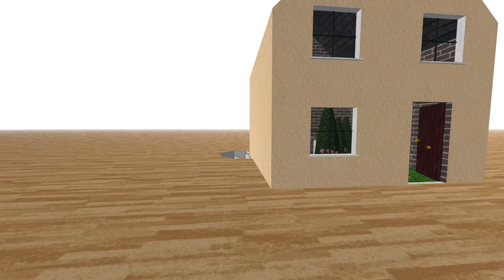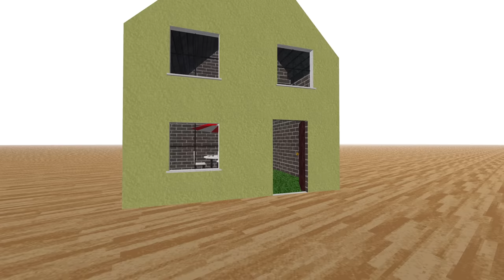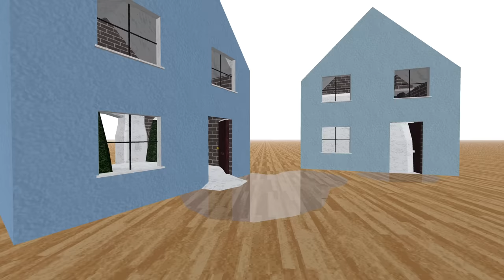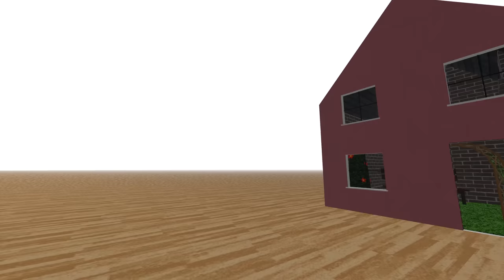Hendecad (Surreal "Sequel" to Cement Mixer Simulator!)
The bizarre, yet strangely consistent imagery is enough to fuel endless speculation as to the meaning of this follow-up to Cement Mixer Simulator 2003. It's almost more of a surreal explorable artwork than a game... though there may be some scares as well.